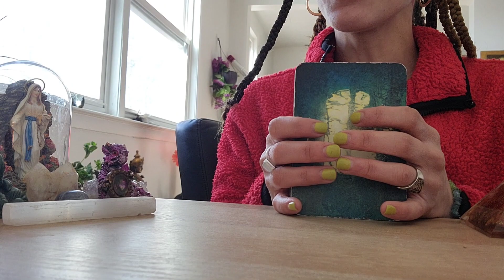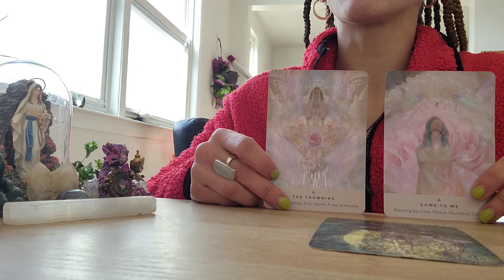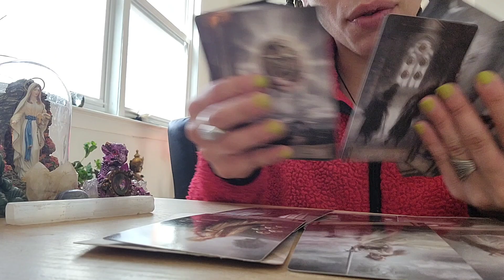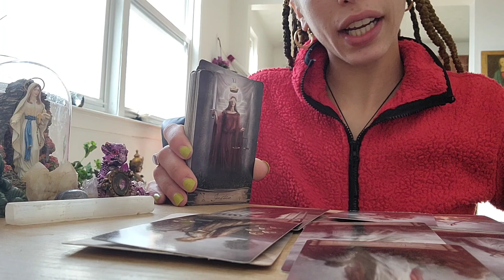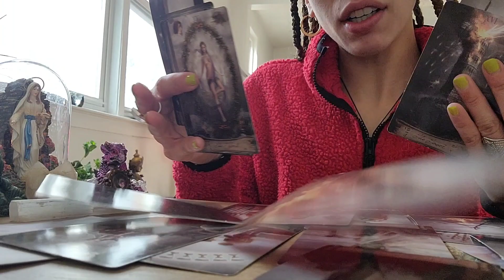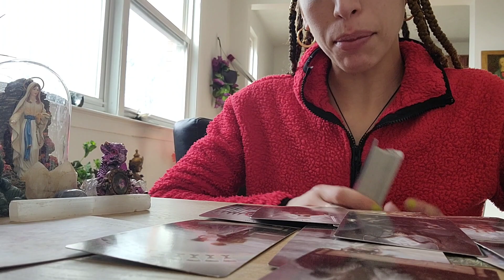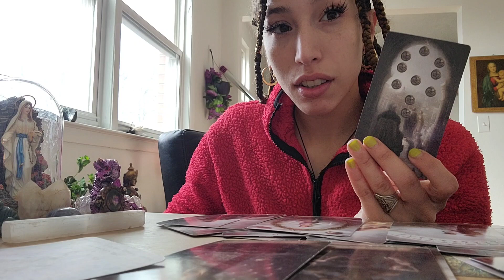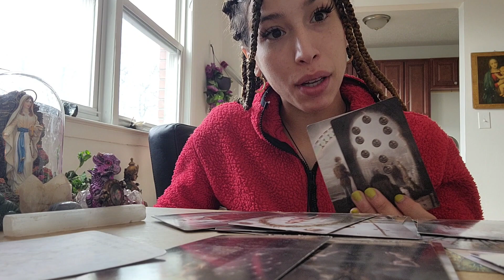PISCES ♓️ WHAT FELT LIKE PUNISHMENT CHANGED YOUR ENTIRE-- THE WHEEL TURNS 🎡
For All Personal Readings, 1:1 Sessions, Sacred Spaces & More ⬇️

🌻 Linktr.ee/ReturningHome
🌻letsgohome.energy

💫 1on1 Session: $99.99/$144 (30 min/1 Hour)
💫 1on1 Mentorship (6 weeks - 6 Months)